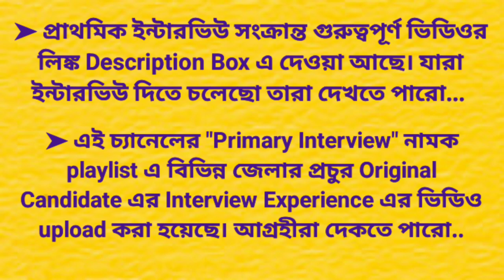primary interview questions and answers || primary interview experience || primary interview today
Whats are primary interview questions? Interview questions with answers.

 🌹💥💥💥Paid Interview Guidance এর জন্য 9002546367 নম্বরে 199/499 টাকা phone pay বা google pay করে ওই একই নম্বরে (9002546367) whatsapp এ screenshot পাঠান।

💥💥💥আমাদের Official channel গুলি follow করুন(নিয়মিত ক্লাস করানো হয় এবং study materials ও দেওয়া হয়)